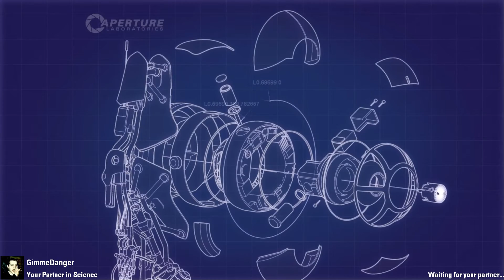Bridges of Coop by neopolis1991 playtest by GimmeDanger and Elenesski